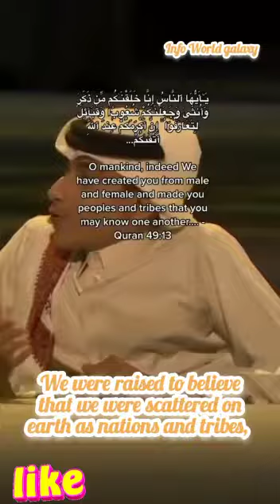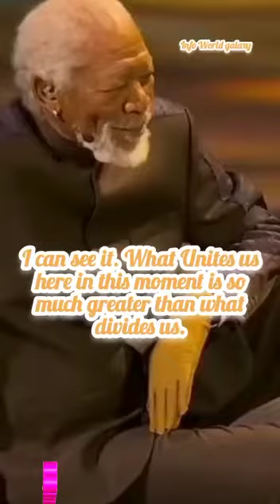The Beauty of Islam in diversity of World|Treasure Moment in FiFa Cup|Morgan Freeman|Ghanim AlMuftah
Treasure Moment in Qatar | The beauty of Islam
A Verse of the Holy Quran was recited at the ceremony of the Qatar World Cup 2022.
"O humanity! indeed, we created you from a male and a female,and made you into peoples and tribes so that you may get to know one another.Surely the most Noble of you in the sight of Allah is the most rightest among you Allah is truly All-knowing, All-aware (Surah Al Hujurat,  Verse 13)

| fifa football game | Breaking news |  Breaking news today | Light the sky